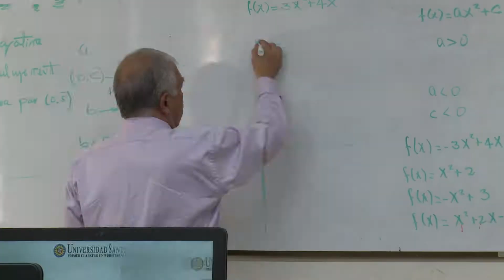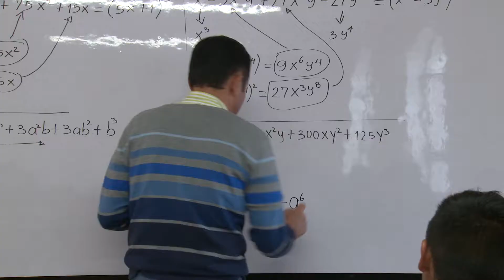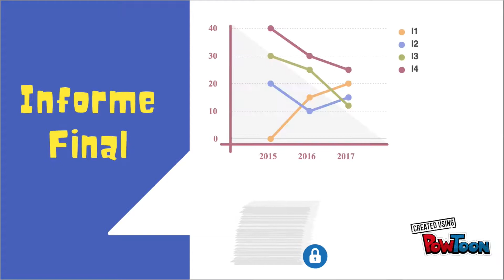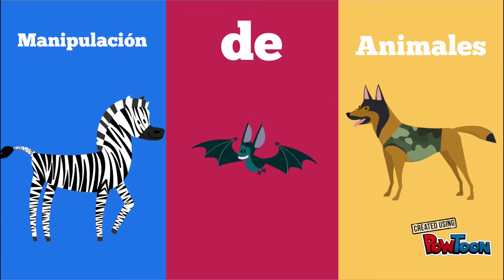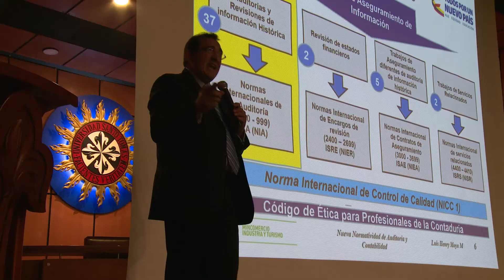BUENAS PRACTICAS DE INVESTIGACION